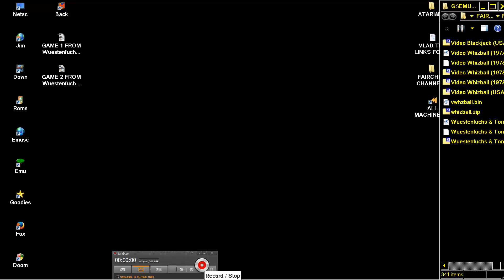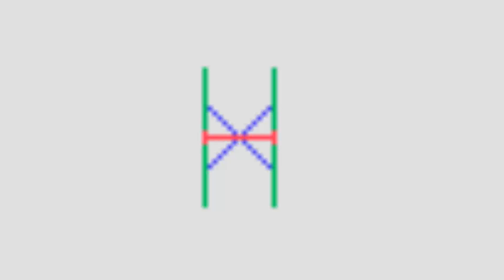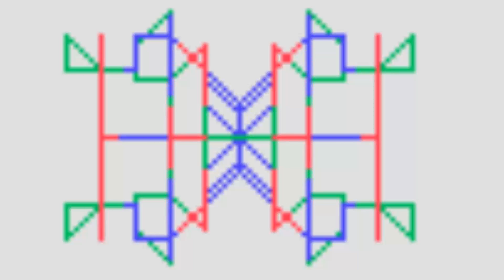FAIRCHILD CHANNEL F 2 GAMES SQUAREWAR & MAGICICON~PAIXNIDIAPTAPANHGYRIAPOUTOKOUNOUSES Muehle ETC1976